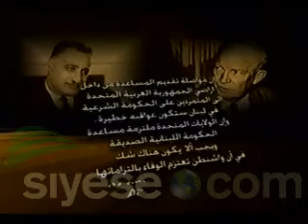Kamil Shamoun Documentary part 20 of 39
Kamil Shamoun Documentary